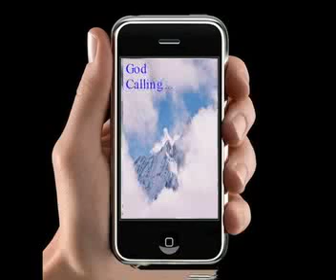The Pastor's Podcast: November 3, 2013 "Screening God's Call?"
This week's podcast was given by our Director of program Ministries, Patty Kelsey. It is based off Romans 12:1-8 and entitled, "Screening God's Call?"